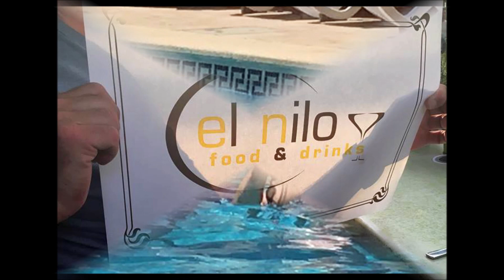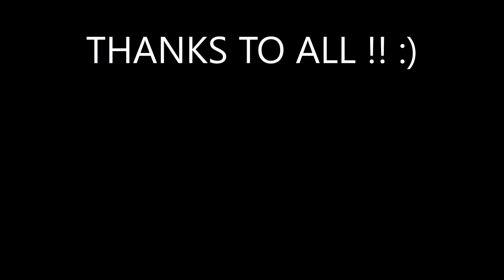Steve Taylor - Holiday 2018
El Arenal Movie 2018